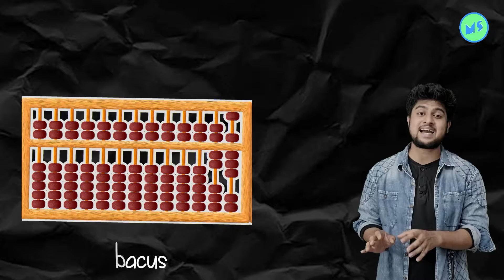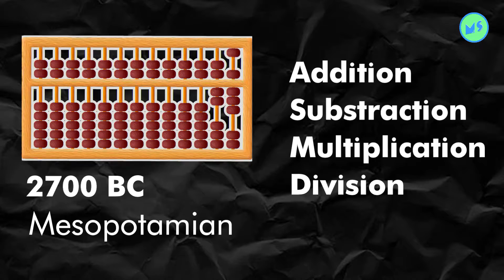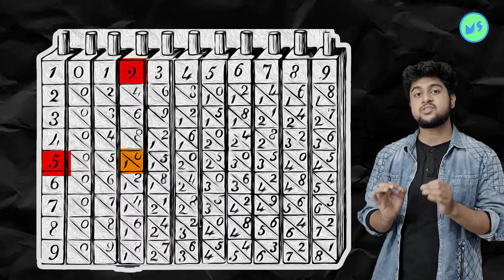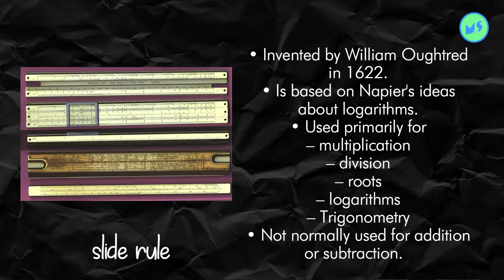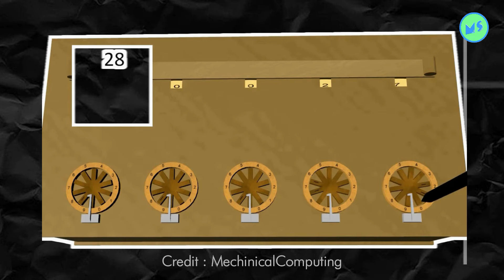Evolution of Computer Part 1 | CCC | o level | Computer science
the contents of this video are = Evolution of Computer Part 1 | CCC | o level | Computer science

1. computer classes of ccc, 'o' level, tally.
2. academics classes from 6th to 12th (subjects are maths, science and social).
3. competitive exams  and one-day exams